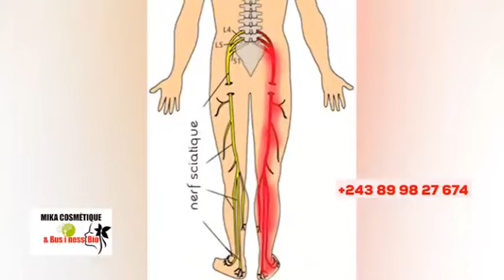🔥ABBÉ FELLY, À DÉVOILÉ MAKAMBU YA GRAVE, WALESSA + ÉGLISE EN DANG£R, KINDOKI BOLANDA VIDÉO !